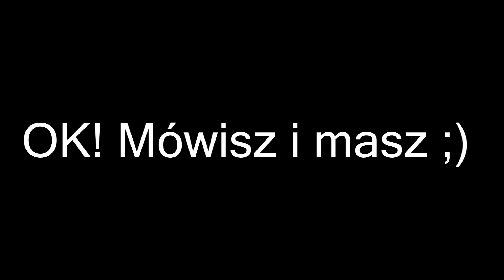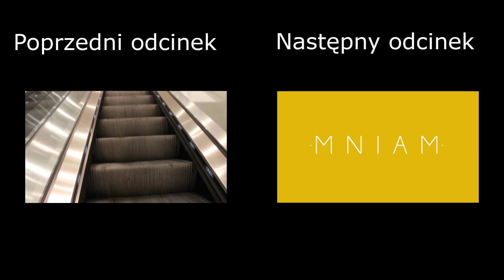Vlog #24 Obrady w Sejmie Wielkim